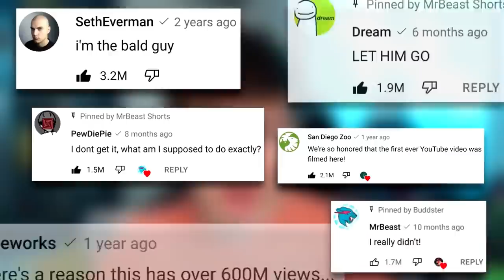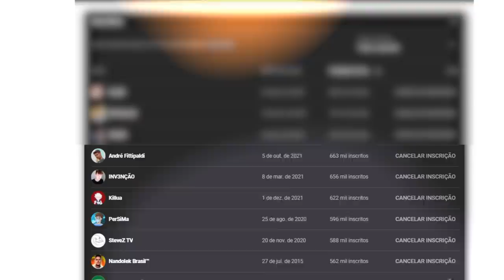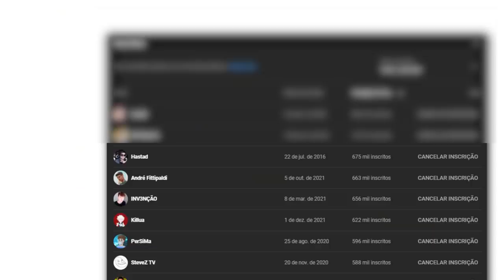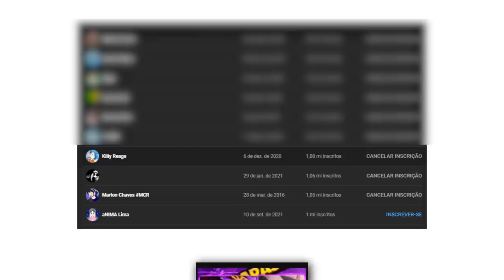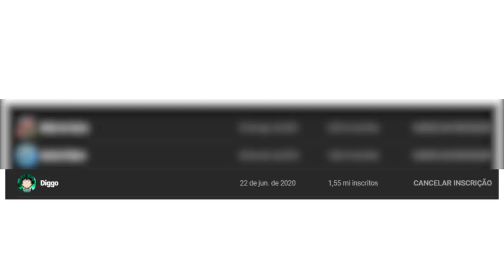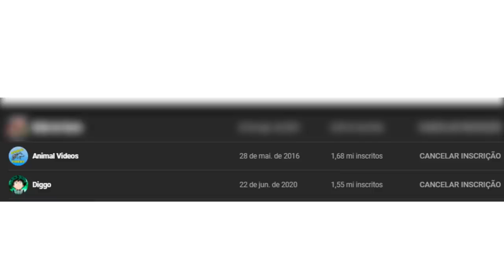qual o meu inscrito com MAIS INSCRITOS no YOUTUBE?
vídeo totalmente inspirado no geleia

📀 Sobre o video: Esse vídeo é mostrando os meus inscritos com mais inscritos.